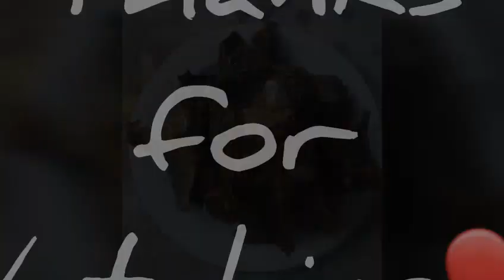GINISANG SARDINAS AT ITLOG WITH SWEET & SPICY PANCIT CANTON & DAING NA TILAPIA| PANLASANG PINOY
Share ko lang po kung paano po ako magluto✌. Ang mga sangkap ko dito ay tanchahan lang po🤭.

Paki change Quality po into 720p para mas malinaw.